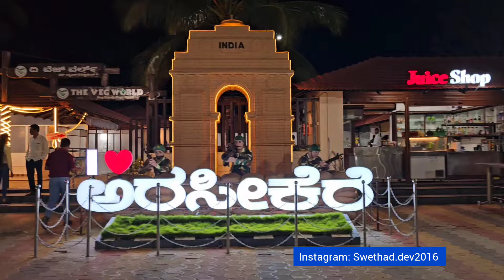ಕಷ್ಟ ಇಷ್ಟಗಳ ಮಧ್ಯೆ 🔥🌋